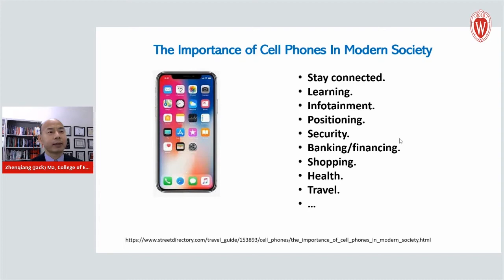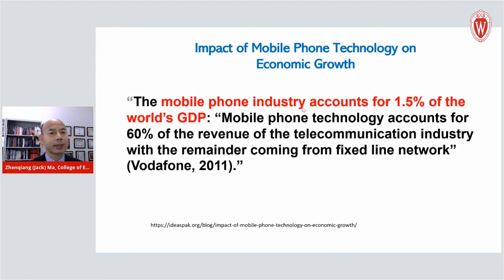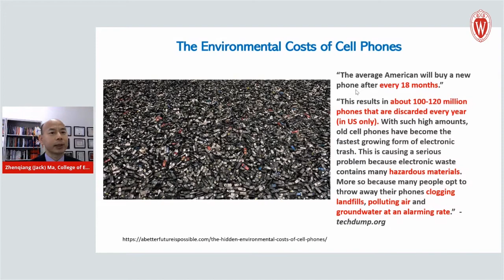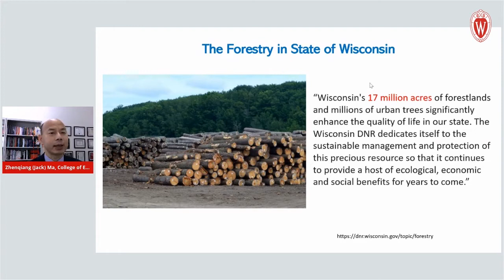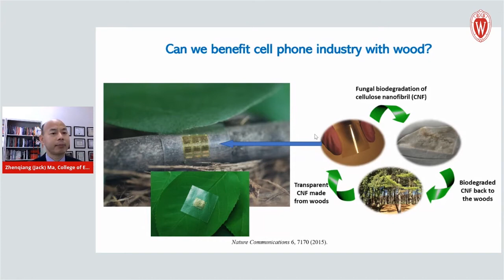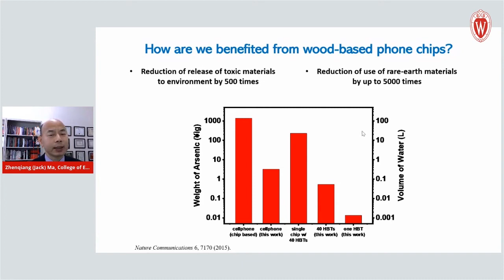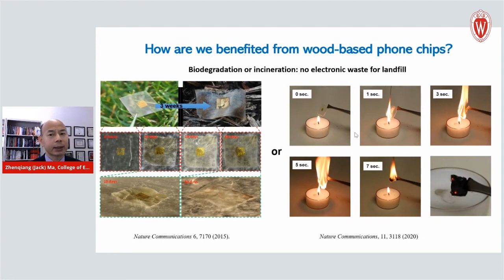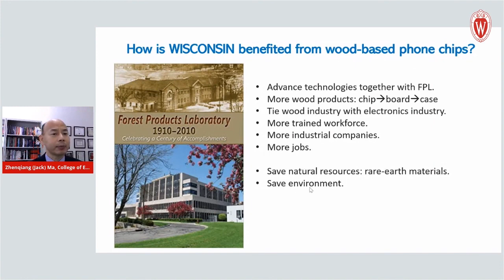Wood-based electronics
Faculty Flash Talk - Zhenqiang (Jack) Ma